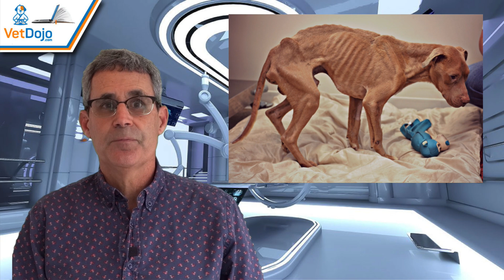Nutritional support introduction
VetDojo – Specialist Veterinary Surgery Training for Vets, Students & Nurses
Unedited real-time veterinary surgical procedures, soft tissue surgery, surgical oncology, orthopaedics, airway surgery, neurosurgery and wound reconstruction—taught by a specialist surgeon.
VetDojo provides:
• Full-length surgical videos (oncology, GI, hepatobiliary, airway, reconstructive, orthopaedics)
• Step-by-step surgical techniques & tips for GP vets, interns and residents
• Livestream surgeries, case discussions & advanced electrosurgery use
• Teaching focused on practical decision-making and real intra-operative anatomy
• Veterinary surgical education for dogs and cats across all major disciplines
👉 Share @vetdojo with your vet-interested friends and colleagues
VetDojo exists to elevate global veterinary surgical skills through transparent, real-world specialist content. Thank you for being part of the community.